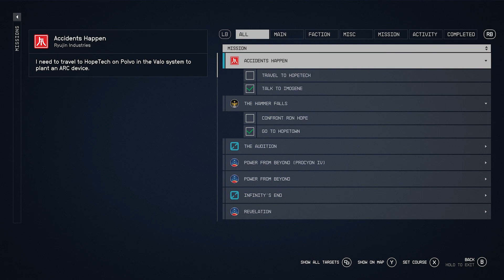Starfield - Accidents Happen - Gameplay walkthrough Part 46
Mission: Accidents Happen
Talk to Imogene
Travel to Hopetech
Plant the arc device
Return to Imogene at Ryujin Tower